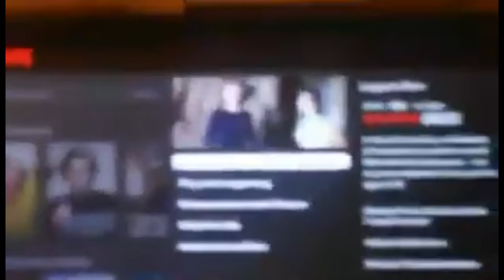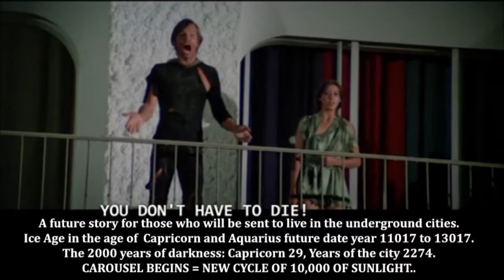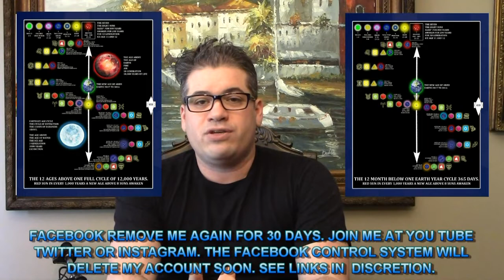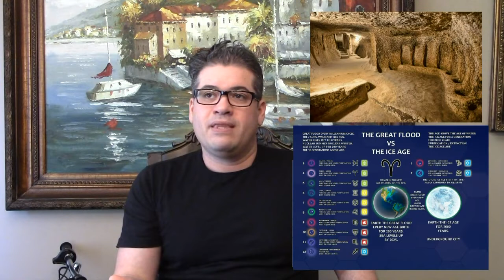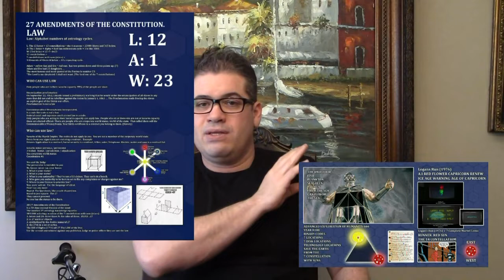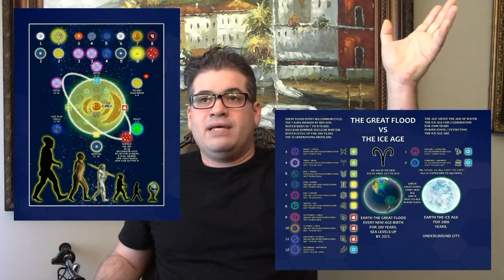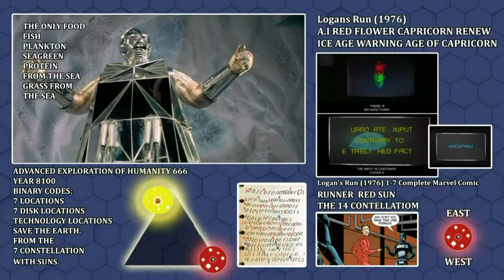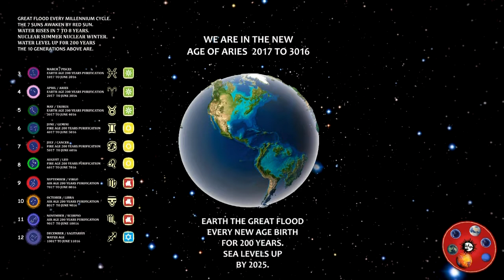LOGAN'S RUN 1976 MOVIE END OF ICE AGE: AGE OF CAPRICORN AND AQUARIUS THE 2000 YEARS OF DARKNESS.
LOGAN'S RUN 1976 MOVIE

LOGAN'S RUN
THIS MOVIE WILL GIVE YOU A INSIDE LOOK OF THE FUTURE.
A future story for those who will be sent underground.
In the age of Aquarius and Capricorn.
The Ice Age date year 11017.to 13017.
The Ice Age for 2000 years.
We have 8000 years to prepare for this event.
We are in the age of Aries 2017 to June 3016.

ICE AGE: THE 2000 YEARS OF NO SUNLIGHT.  THE 2000 YEARS OF DARKNESS.
AGE OF CAPRICORN AND AQUARIUS. WE EAT OTHE PEOPLE: BLOOD / BEEF / MILK
WE HARVEST OTHER PEOPLE FOR 2000 YEARS .

NEW EARTH SPECIES: END OF ICE AGE NEW  DNA TRANSMUTATION.
AGE OF PISCES CALENDAR RESET : THE NEW 10,000 YEARS OF SUNLIGHT.
PISCES TO SAGITTARIUS: 10,000 YEARS : LOOK FOR MILLENNIUM RED SUN CYCLES

A future story for those who will be sent to live in the underground cities.
Ice Age in the age of  Capricorn and Aquarius future date year 11017 to 13017.
The 2000 years of darkness: Capricorn 29, Years of the city 2274.
CAROUSEL BEGINS = NEW CYCLE OF 10,000 OF SUNLIGHT..